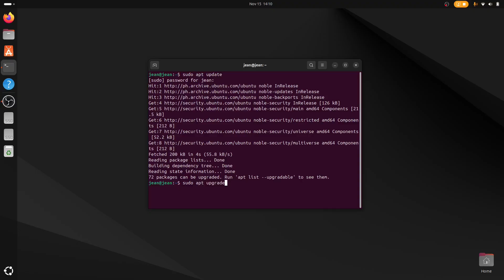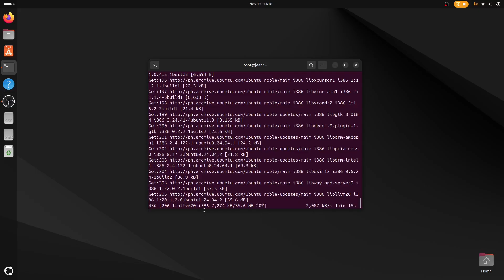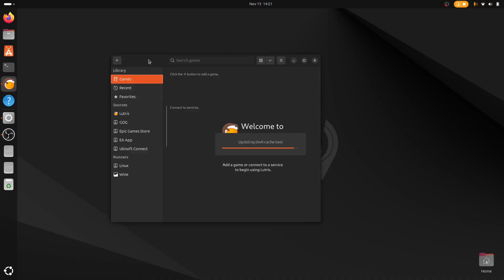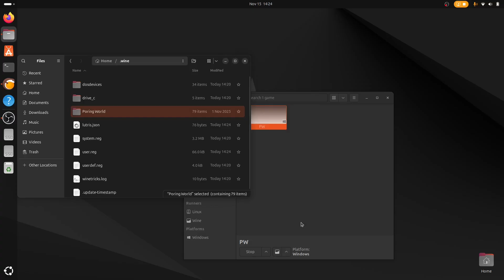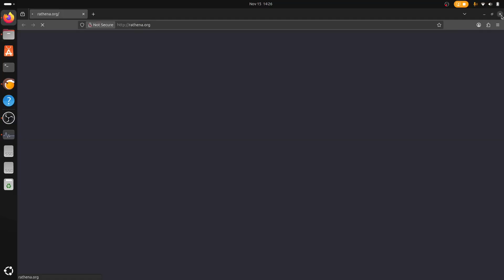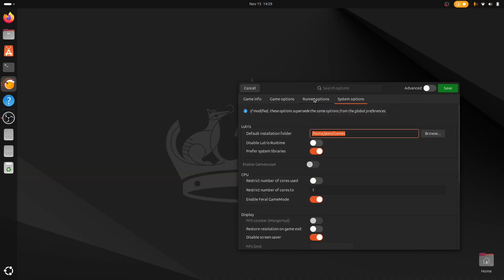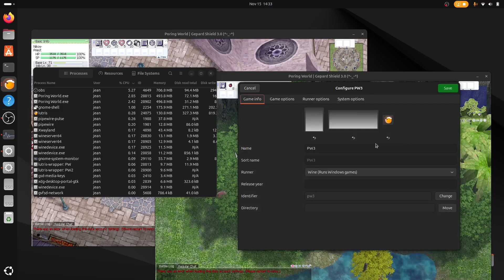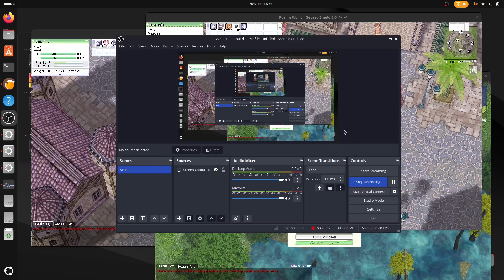Budget Poring World Multi-client. Linux Ubuntu + Lutris.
Ito ay second part na ng tut. Check niyo na lang sa vids ko yung guide for Linux installation or click this

Install steps:
1. update all
2. install Lutris, Wine and Winetricks
3. Run Winetricks and create 64bit wine prefix, install dependency vcrun2008
4. Copy and paste Poring World folder inside .wine folder
5.Run Lutris and fill it out.
6. Duplicate wine folder and paste another Poring World inside.
7. Configure 2nd Poring World into Lutris.

On the Linux login screen, you'll find a gear icon. Click it and select "Ubuntu" not "Ubuntu Xorg".